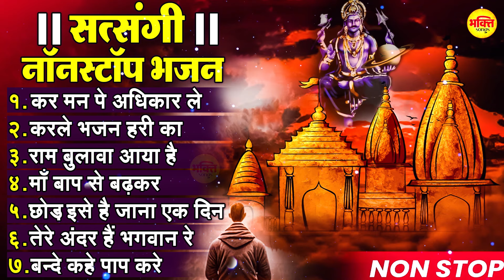satsang Nonstop Satsangi Bhajan,Lord Jukebox Satsangi Bhajan,Satsangi Song,Lord Satsangi Song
Title :- कर मन पे अधिकार ले

STBJ120

कर मन पे अधिकार ले,(00:00)                  Singer:- Pramod Kumar
करले भजन हरी का,(06:20)                     Singer:- Pramod Kumar
राम बुलावा आया एक दिन,(11:51)           Singer:- Pramod Kumar
माँ बाप से बढ़कर,(18:28)                        Singer:- Pramod Kumar
छोड़ इसे हे जाना एक दिन,(23:56)            Singer:- Pramod Kumar
तेरे अंदर हे भगवान रे,(28:33)                   Singer:- Pramod Kumar
बन्दे काहे पाप करे,(34:35)                      Singer:- Pramod Kumar